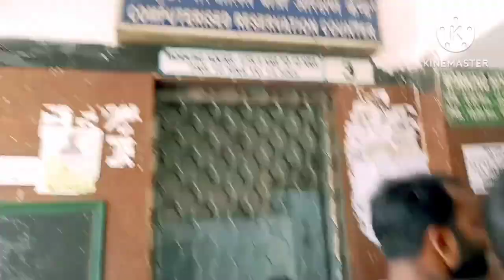আজ এখানকার বাজারটা ঘুরে দেখালাম, এখানে এসে গরমটা অতোটা পায়নি কারণ রোজই ঝড়বৃষ্টি হচ্ছে।